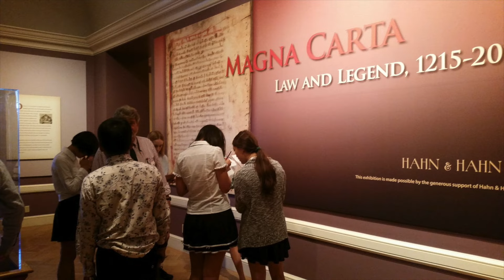EPO3 Sunspots 2015-2016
Southwestern Academy's media art classes in San Marino, CA and Rimrock, AZ work together to produce a weekly school news program to help students and parents to keep up-to-date with school events. For more information about our school, please go to southwesternacademy.edu
Southwestern Academy is a nonprofit, coeducational college preparatory school for grades 6-12, with two campuses—one in San Marino, California, and the other in Rimrock, Arizona, USA. The school is accredited by WASC (Western Association of Schools and Colleges). The school offers boarding and day enrollment for 145 students for grades 6-12 in San Marino and 40 students for grades 9-12 at the Rimrock campus. A year of postgraduate studies is offered at both campuses. Students can transfer between the two campuses. The school was founded in 1924 by Maurice Veronda, father of the current headmaster, Kenneth Veronda.
The San Marino Campus occupies 8 acres (32,000 m) in a residential community adjoining Pasadena and is ten miles (16 km) from downtown Los Angeles. The Beaver Creek Campus covers 180 acres (0.73 km), twelve miles (19 km) southeast of Sedona and 40 miles (64 km) south of Flagstaff, Arizona. Students at both campuses follow the same college-preparatory curriculum and take advantage of their surrounding attractions for both studies and free-time activities.
Half of the school's enrollment is international, and the other half is from around the United States. All graduates go to a variety of American universities and community colleges.